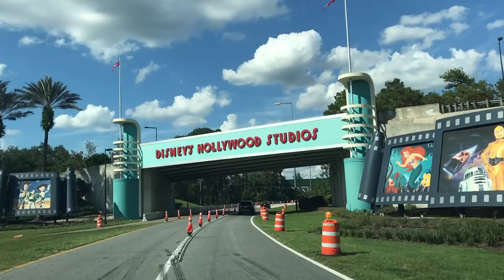BRIGUEI E CHOREI EM ORLANDO :P | KIM ROSACUCA